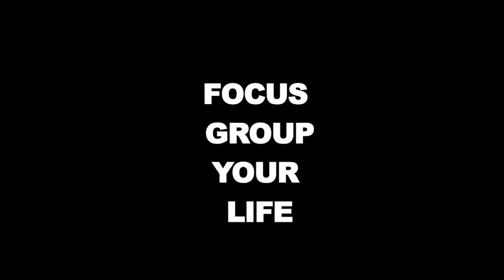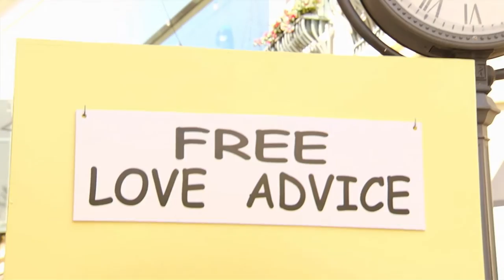Patricia Childress Producer/Director Reel